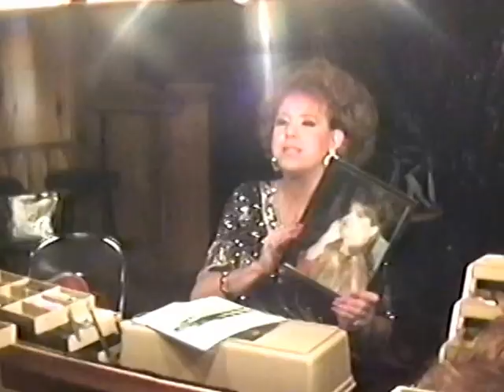Drag Queens Backstage - St. John's Fayetteville - Labor Day Show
Backstage footage from St. John's in Fayetteville, Arkansas for the Labor Day Weekend show in connection with The King of the South contest.  Performers included Paige Turner, Phoebe Khole, and Ginger St. John, and The Tigress.